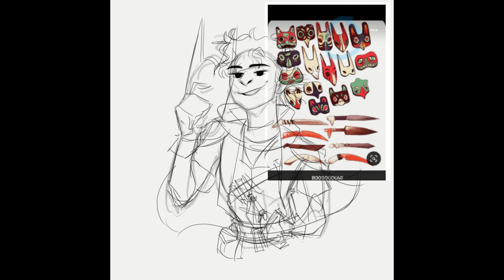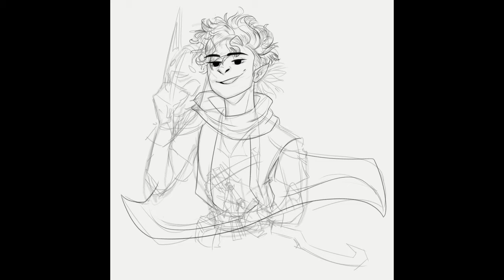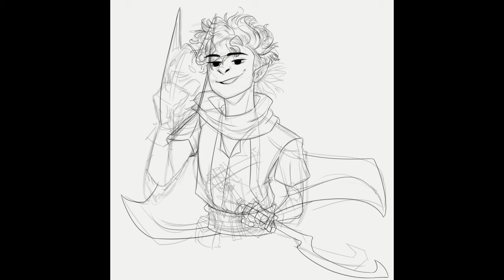[TIMELAPSE] DnD Half Elf Commission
Heya!
I got commissioned by Emma (thank you so much! ♥) to draw her character. I had a lot of fun with all the shapes and colors!